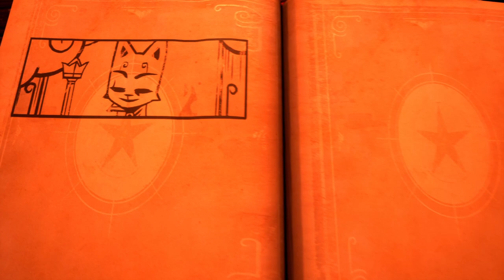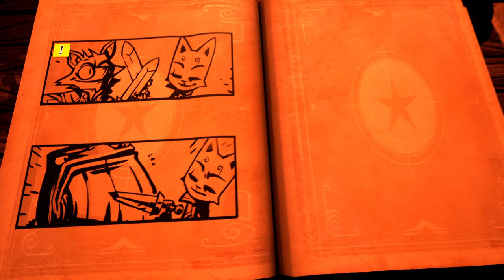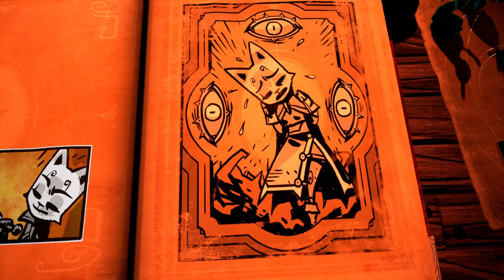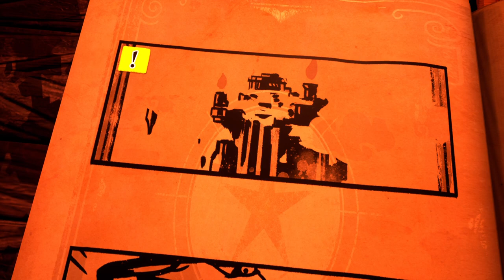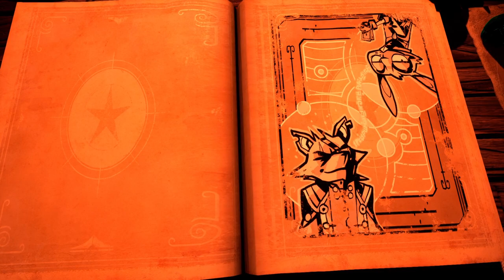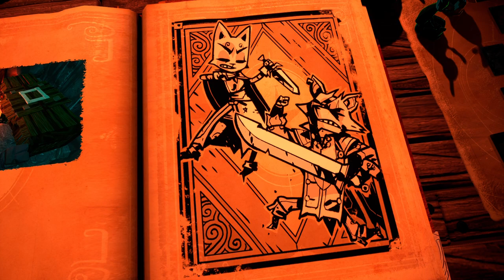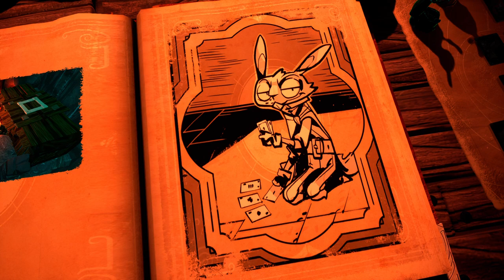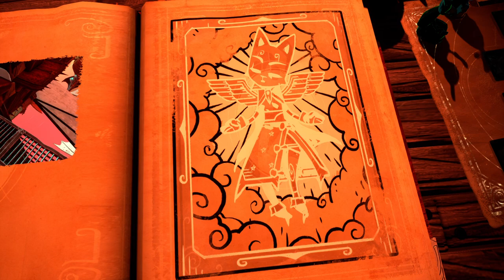Stories:The Path of Destinies Story 11